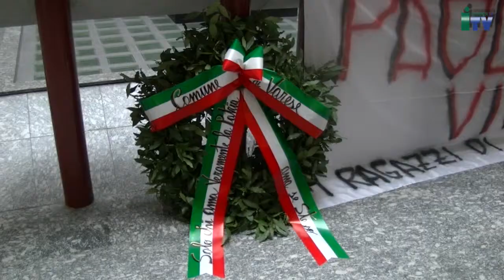Commemorazione attentato Borsellino: intervista a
Si è svolta questa mattina nell'atrio del Tribunale di Varese, la commemorazione dell'assassinio del giudice Paolo Borsellino e dei componenti della sua scorta, nell'attentato del 1992 in via D'Amelio a Palermo. Presenti alla cerimonia di commemorazione della morte di Borsellino, le più alte cariche istituzionali della provincia di Varese, tra cui il sindaco Attilio Fontana, il presidente del tribunale Vito Piglionica, il questore  di Varese
Francesco Messina che ha anche ricordato il suo impegno al fianco di Falcone e il comandante provinciale dei Carabinieri Alessandro De Angelis. Il prefetto di Varese Giorgio Zanzi durante il suo intervento, ha voluto sottolineare che nonostante a Varese non esista una cultura mafiosa esiste invece una mafia economica che è da considerare la punta dell'iceberg. Ad organizzare la cerimonia di commemorazione, Giacomo Cosentino, consigliere comunale di Varese, il quale ha affermato che è necessario portare nelle scuole varesine l'impegno e l'insegnamento del magistrato palermitano. Per l'occasione è stato portato da Palermo a Varese lo striscione "Paolo Vive", realizzato dall'associazione siciliana antimafia 'I ragazzi di Paolo'.